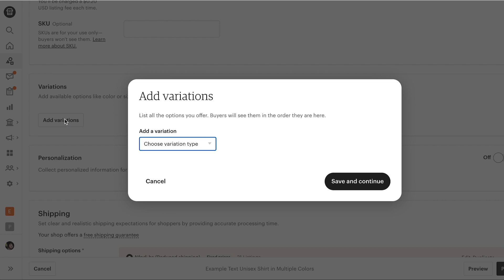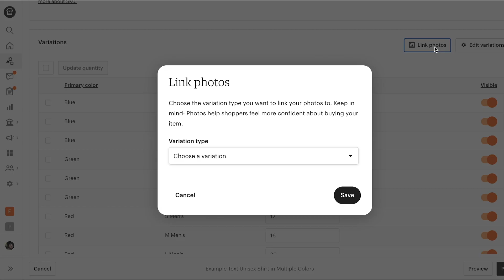How To | Create Listing Variations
Learn how to create variations for your listings. You can select up to two variations per listings, select from our list, or create your own with custom variations.